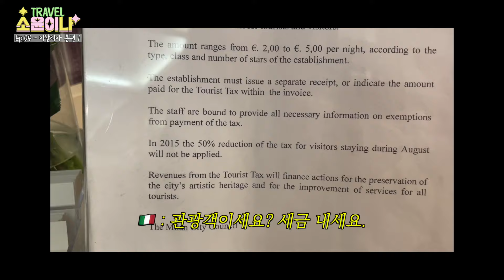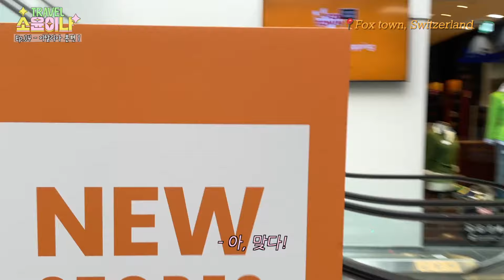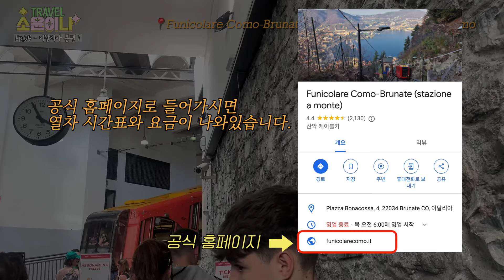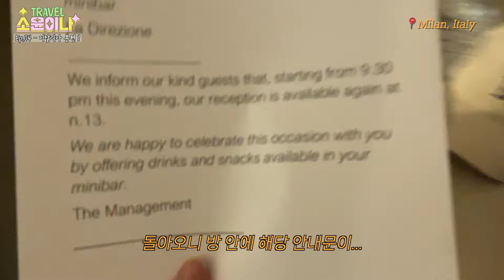(Eng)[여행기록🌏]이탈리아🇮🇹(2편) - 마돈나, 베컴 등 대스타들의 별장이 있는 꼬모(Como) 여행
안녕하세요 :)

이번 편은 진.짜. 이탈리아 여행 영상을 담아 보았어용 :)
저희가 다녀온 곳은 FOX 타운 이라는 스위스의 한 아울렛에 들렀구요,
이 후 꼬모(Como) 라는 이탈리아의 소도시를 방문했습니다.

꼬모는 밀라노에서 차로 약 1시간 정도 거리에 있는 소도시로 호수가 참 아름다운 도시입니다.
크게 둘러 볼 곳이 없다고 생각 하실 수 도 있지만, 밀라노에서 오래 머물게 되신다면
꼬모도 한번 방문 하는 것을 추천 드립니다!

그리고 저희는 방문 하지 못했지만, 벨라지오(Bellagio)라는 곳도 자연으로 정말 유명한 도시이니 여러분의 여행계획에 참고하시길 바랍니다💖

감사합니다!

Thanks to
Sofia, CK, Julia!!🩷

00:00 Breakfast in Milan
05:15 Fox town (Switzerland)
09:41 Lake Como(Italy)
14:55 누가 우리 호텔 옮겼어...?
17:00 Unboxing ASMR

Hello guys~! :)

This episode is REALLY about Italy trip :)
We went to an outlet in Switzerland called FOX Town.
After this, we visited a small town in Italy called Como.

Como is a small city about an hour's drive from Milan and known for a beautiful lake.
You may think that there is not much to see, but if you are staying in Milan for a long, I recommend you visit Como at least once!

And although we couldn't visit, Bellagio is also a city famous for its nature, so please take note of this in your travel plans💖